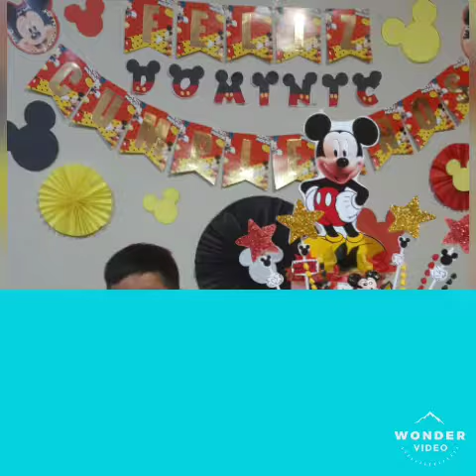Dominic CT 2 añitos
Un lindo compartir con la familia..